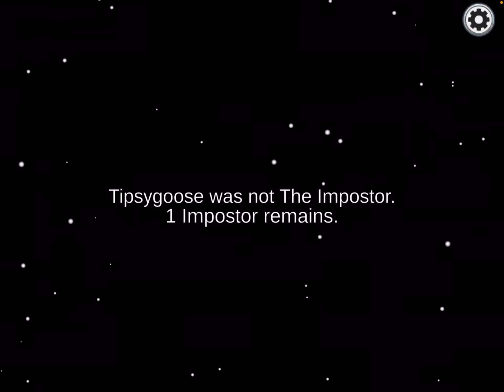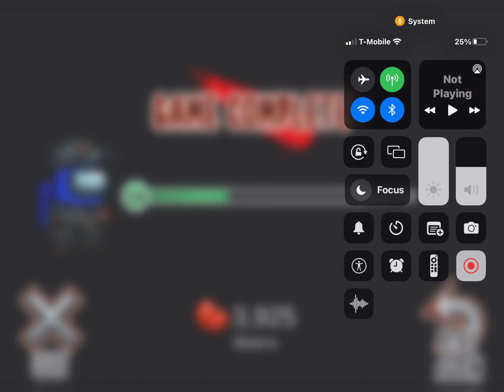Among Us￼ He didn’t come Become theimposter￼